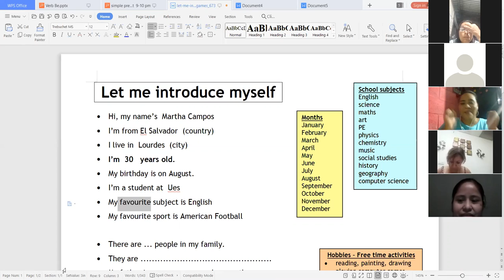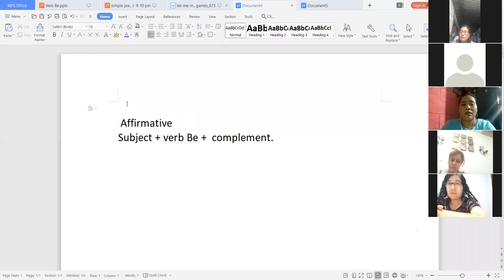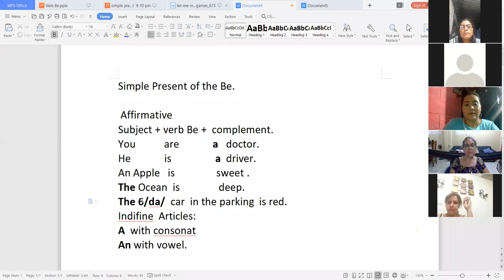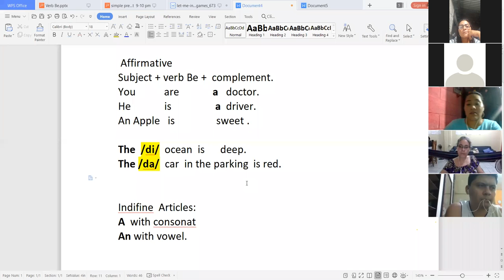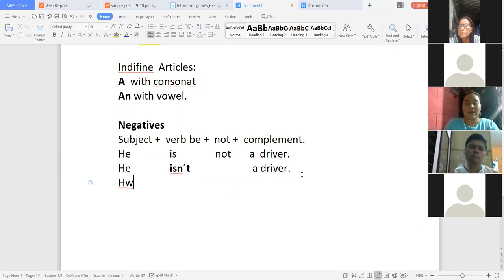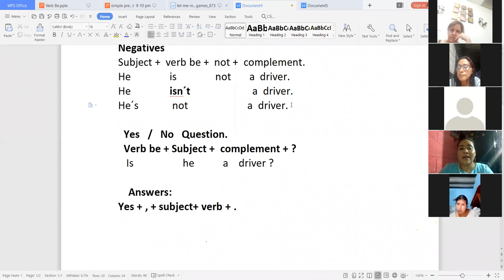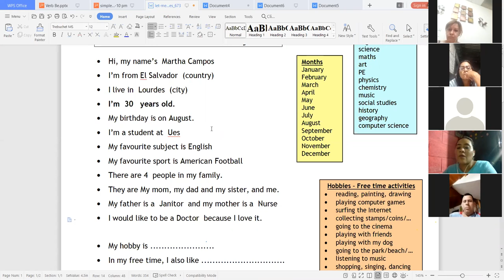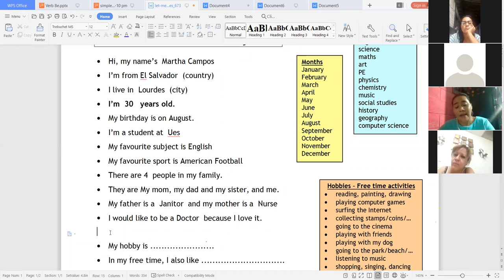Ingles Corporativo-My Name is Jennifer Miller Day 2